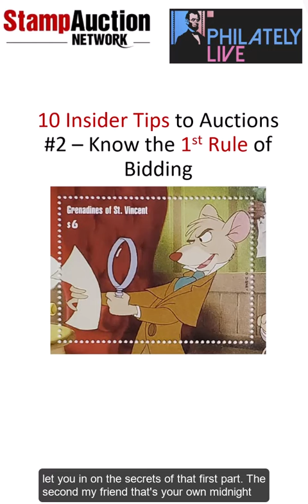ChatGPT Rewrote my 10 Insider Tips for Bidding at Auction - #2 "The 1st rule of bidding"